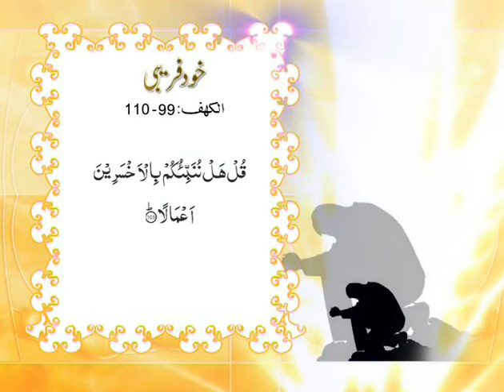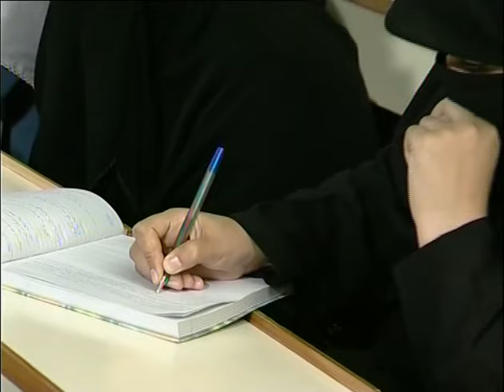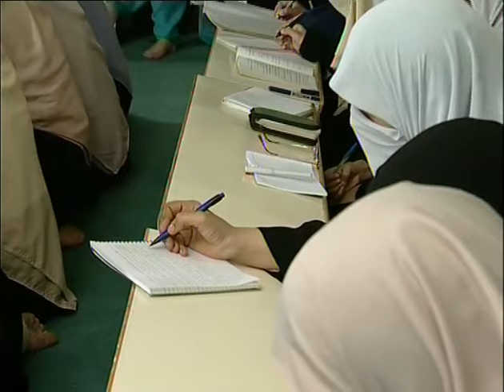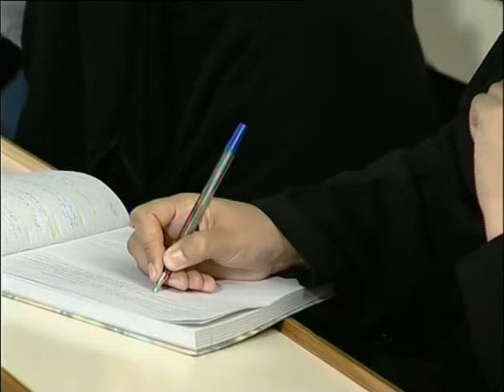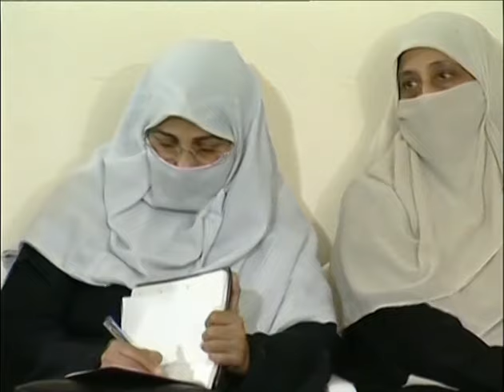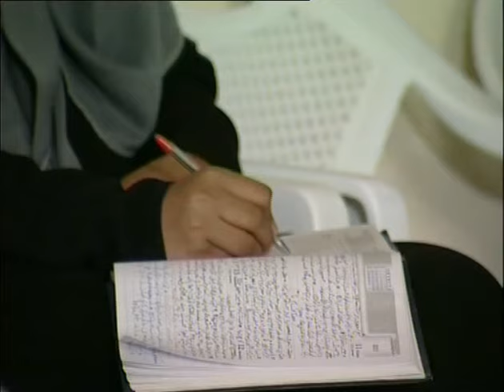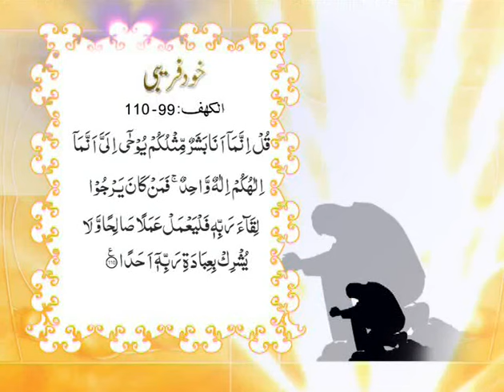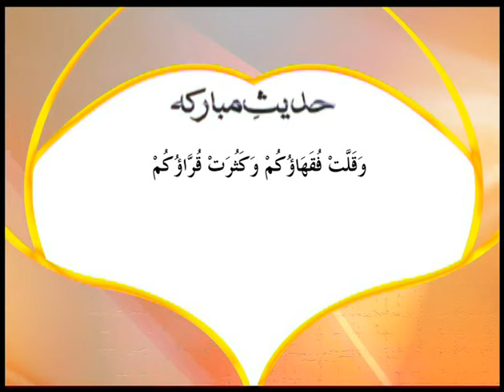Khud Farebi - Part 2 - By Dr. Farhat Hashmi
All Playlists of Quran Majeed kay Fazail Aur Aadaab - By Dr. Farhat Hashmi